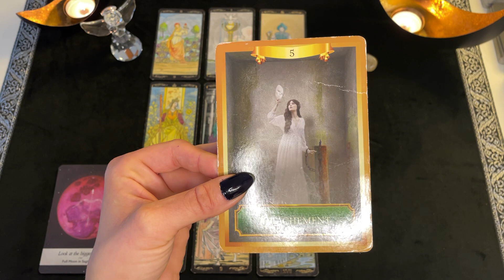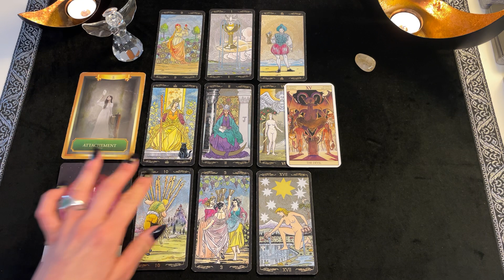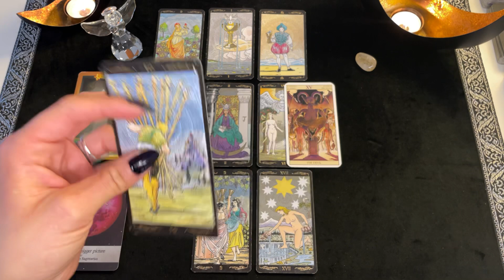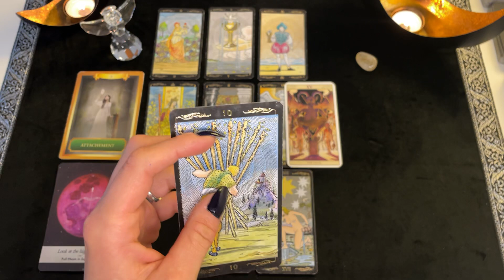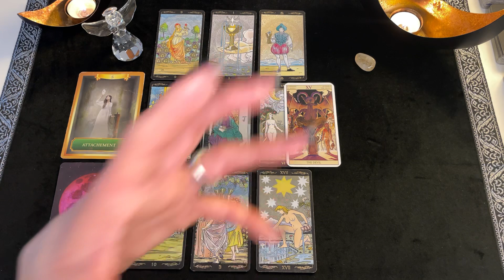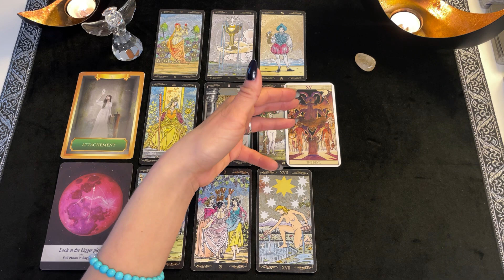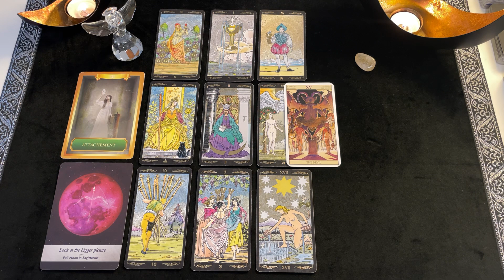♍️ VIERGE : « Je ne peux pas me passer de toi… » NOVEMBRE 2021 TAROT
• Oracle des Anges de l'Amour